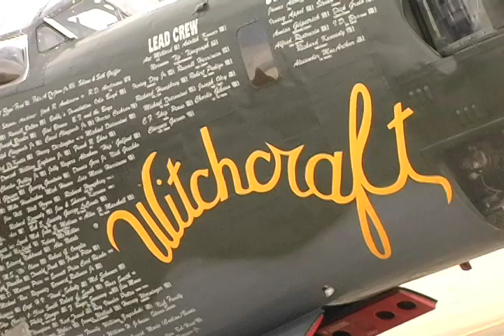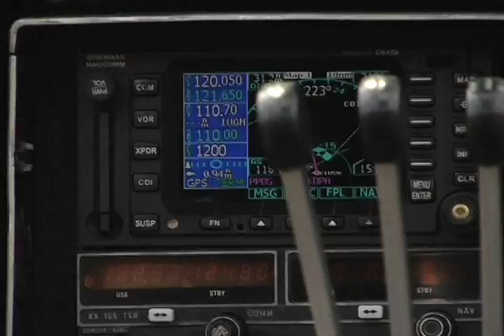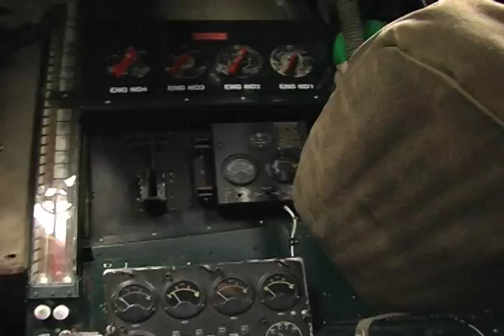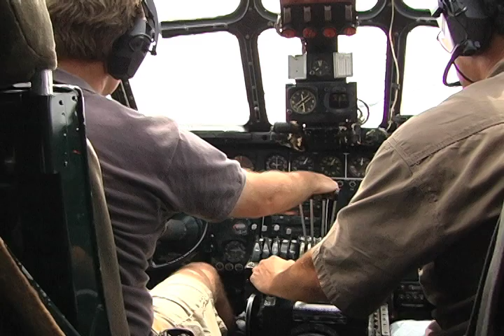Leah goes for a ride in a B24 Bomber!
Check out the Collings Foundation and upcoming tour stops for your chance to go for a flight!